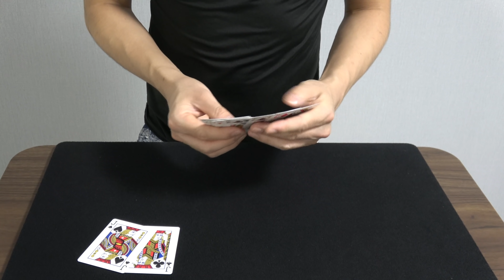わお！誰でもすぐに出来ちゃう３つの不思議なマジック種明かし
ポンチがスポンサーのマジックショップ
海外マジシャンYouTuberまとめてみました
スタンプできました！

コミュニティーへの参加はこちらから